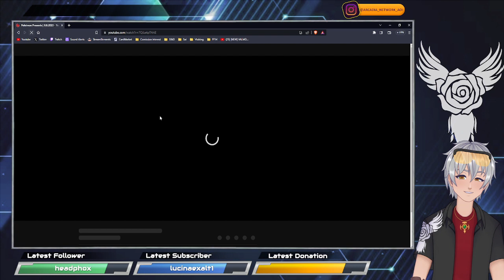Crona Reacts: Aug 8th 2023 Pokemon Presnts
QOTV: What from this presentation was the hypest part to you? I think ours is obvious!
(On joining; please find the entry-gate channel and aquire your relavent tags in order to be granted acsess to the server~)

「Merch」
• Interested in what merch we may have to offer in terms of merch? Visit the Prize corner and see what memrobelia you could own~

「Hashtags」
• General
• Version
• Fanart

•  Like the music you hear during our splash screens? The playlist can be found on Spotify with a majority of the songs on the platform~